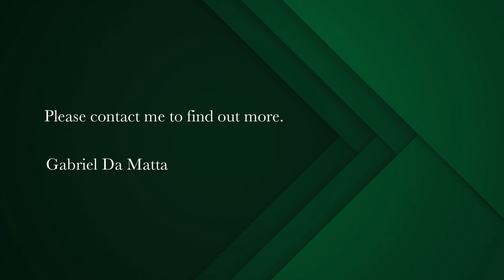3 bedroom house for sale in Wynberg Upper | Pam Golding Properties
Single Storey Family Home with Uninterrupted Views
A thoroughly loved home that has served its owners for 38 sublime years is available for one lucky buyer.

Located on the border of Wynberg Junior school Campus lies a sublime example of modern-day easy living in close proximity to the Southern Suburbs' leading educational facilities.

A large double garage and private pedestrian access points allow easy entry into the home.

The home has a inverter and back up battery system which is supported by a second set of batteries which ensures the essentials of the home are operational at all times.

A formal sitting lounge with wood-burning fireplace lies off the entrance passage.

A fully-enclosed east facing courtyard lies at the heart of the home. The pool is located within this enclosed courtyard which, in addition, houses a seating and jacuzzi area as well as direct access to the 2 of the 3 bedrooms, which bedrooms have access to each of their own bathrooms.

The enclosed courtyard area, besides providing a year round opportunity to bathe, is the perfect spot to gaze into the abyss and space that houses the Wynberg Junior Schools. Be filled with delight of school charms: Marimba bands, concerts and the joy of life seen through the eyes of the nations children.

The 3rd bedroom having its own private "internal" home access. This bedroom has a supersized walk-in closet and its own en-suite bathroom.

There is a separate TV Lounge and dining area lies just off the large, modernized kitchen that serves as the perfect meeting point for a family to gather to break bread and recharge.

There is a 80 square metre area of usable space in the basement area. The ideal location for a man/woman cave or kids playroom. It currently serves as a storage space.

More leisure opportunities are available on your doorstep literally across the road at Wynberg Boys' high school through their Wynberg 365 Club membership (+-R600.00 per year) which provides access to their large fields, tennis, basketball and squash courts as well as allowing members to let their dog off leash and to run freely.

Contact Gabriel to arrange a viewing.